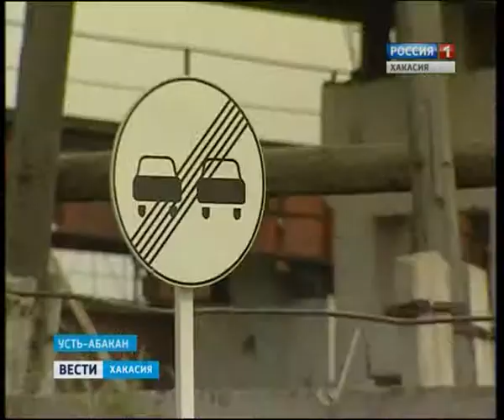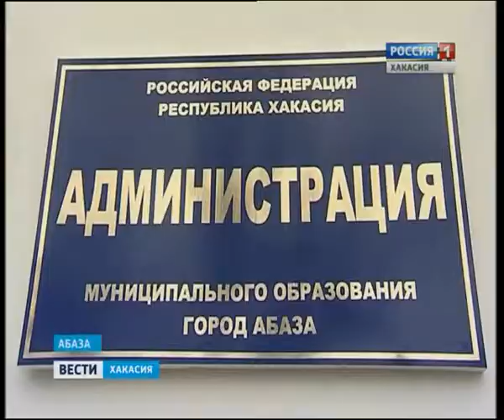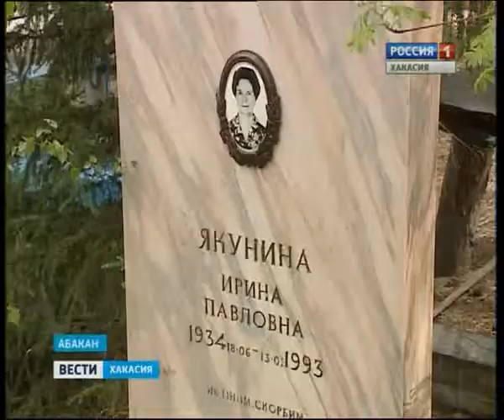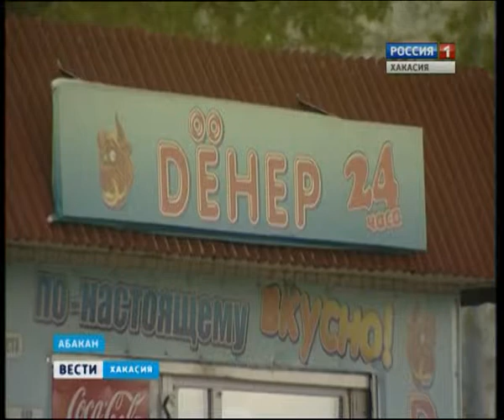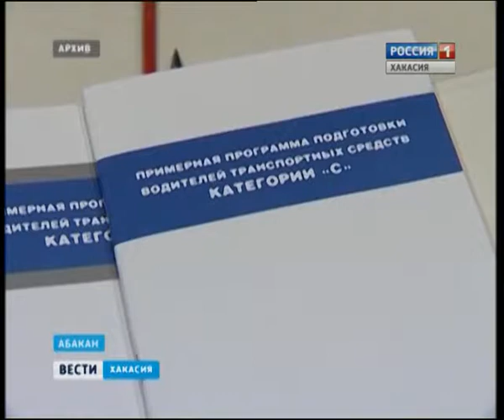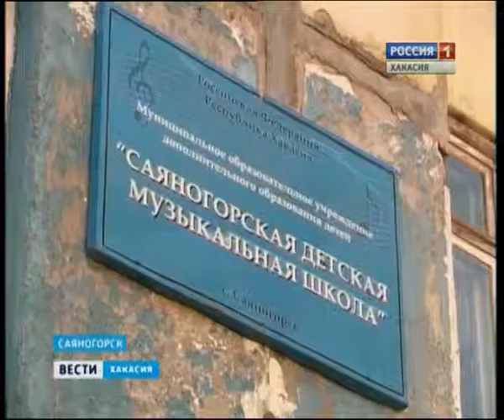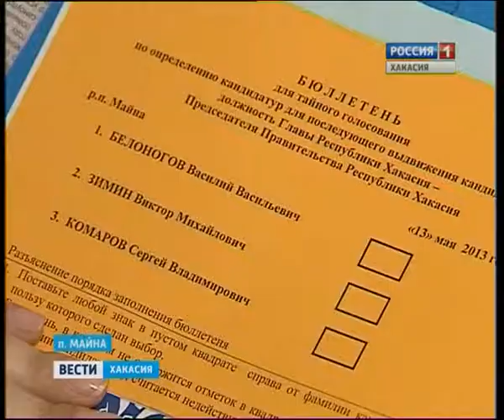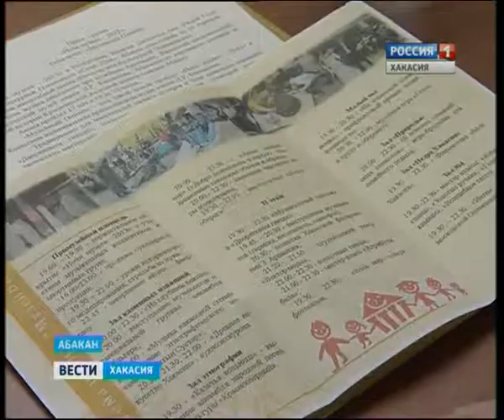Вести Хакасия 1405.13-2